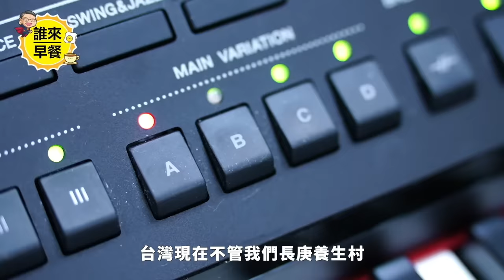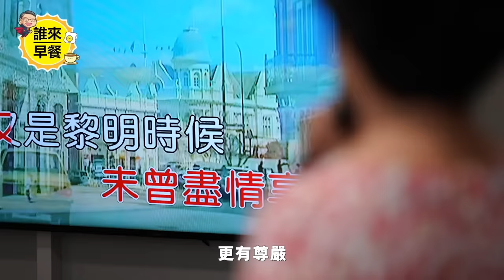時尚的養老選擇！他們為什麼想住養生村？ ｜一日養生村超感動體驗【誰來早餐第三季】誰來早餐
Kenny回台灣最期待的行程就是參觀「長庚養生村」，本集節目中，我們將開箱養生村居住環境、社團活動，還有住戶分享他們溫暖的故事❤️🧡，更多溫馨感人的內容都在這集節目裡。🥰

00:00 預告
00:53 養生村空拍
01:31 養生村生活集錦
01:46 養生村華僑為何愛？
02:16 養生村環境導覽
03:40 養生村房間開箱
05:06 養生村休閒運動（桌球）
06:08 養生村休閒運動（唱歌）
07:06 住戶分享（美國洛杉磯搬回台灣的老夫妻）
08:22 養生村設立原因？王永慶是這樣想的...

下集預告：台灣五星飯店早午餐！🍰🥐🍎🧇🌭

✔️微信號 WeChat ID:
KCAL3331111